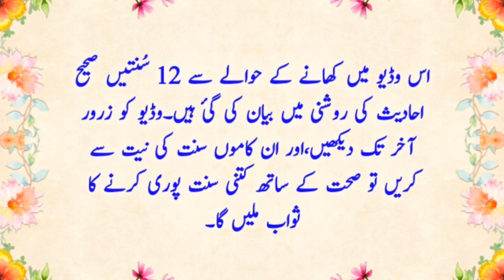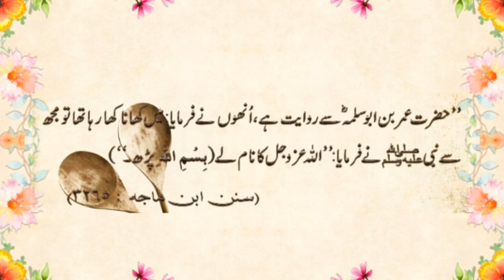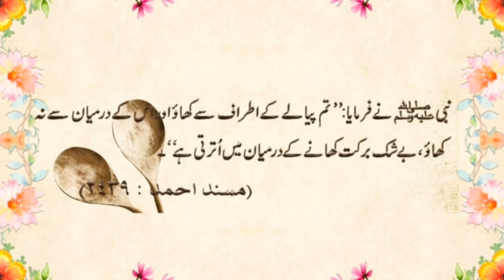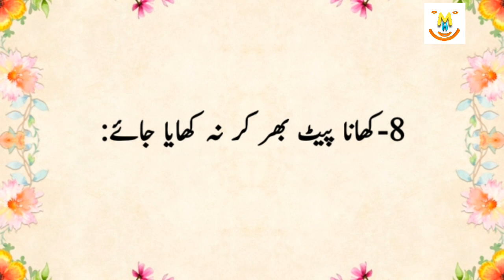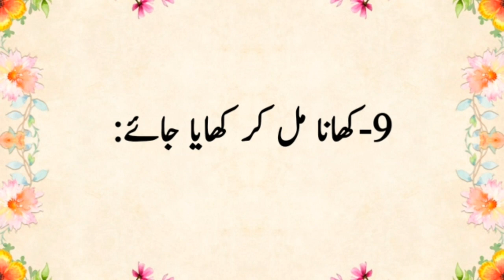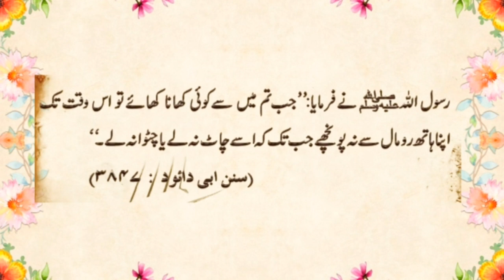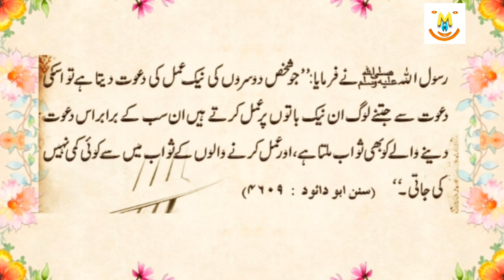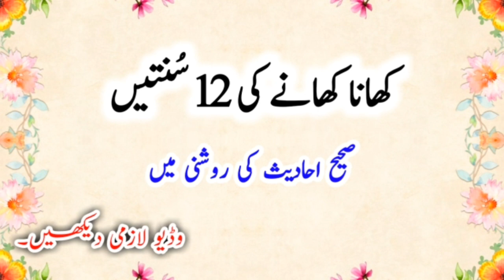Ahadees About Eating In Urdu | Khana Khany Ki 12 Sunntain | 12 Eating Traditions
Sahat bhi barkat bhi sawab bhi
Keep Smiling
Keep Loving
Keep Supporting

1.

2.